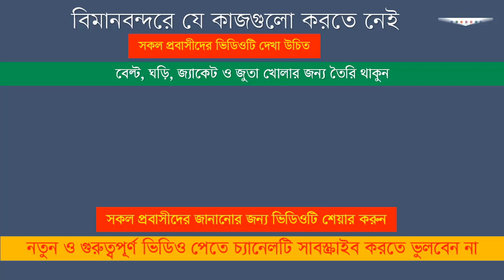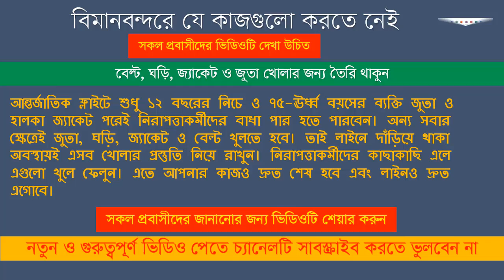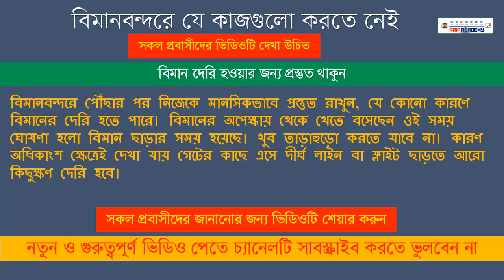বিমান বন্দরে যেসব কাজ করতে নেই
বিমানবন্দরে যে কাজগুলো করতে নেই সেগুলো নিয়ে ভিডিও বানিয়েছি। সকল বিমানযাত্রীদের জন্য